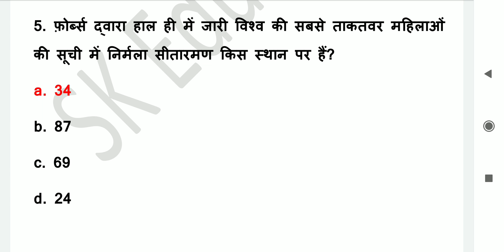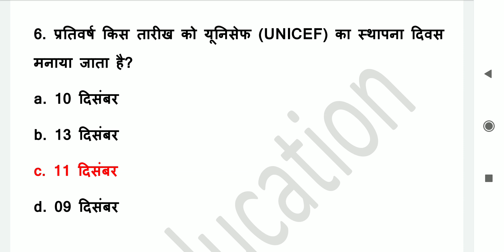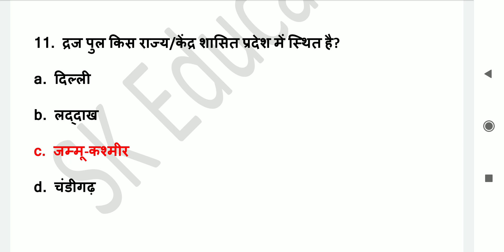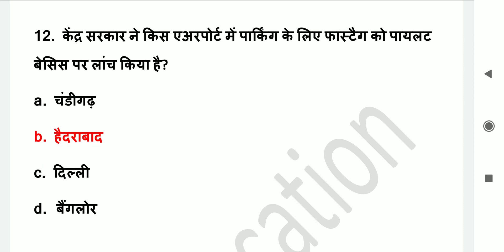Daily Current Affairs | 14 December 2019 Current Affairs | Current Affairs In Hindi | SK Education